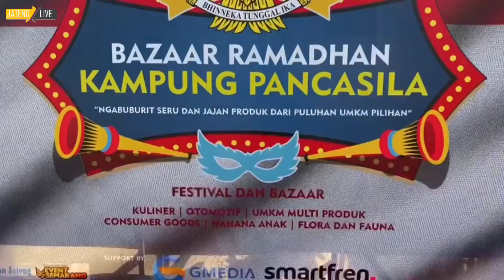Bazar Ramadhan Kampung Pancasila Kalisari Semarang Barat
Bazar Ramadhan Kampung Pancasila yang sedang berlangsung di Kota Semarang, tepatnya pada Lapangan Garnisun, Kalisari, Semarang menarik perhatian warga sekitar untuk menjadi refrensi tempat ngabuburit selama Ramadhan.Yuk jangan lewatkan tinggal 2 hari lagi nih.

Terimakasih untuk teman magang Ilmu Komunuikasi UDINUS Semarang atas karya Videonya